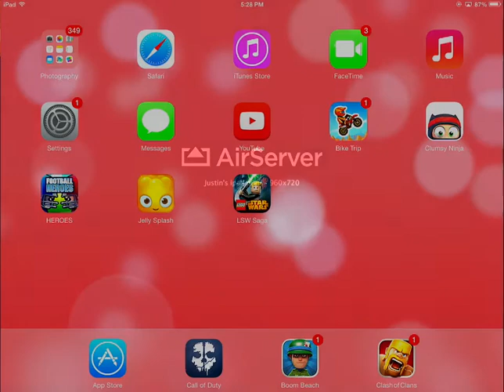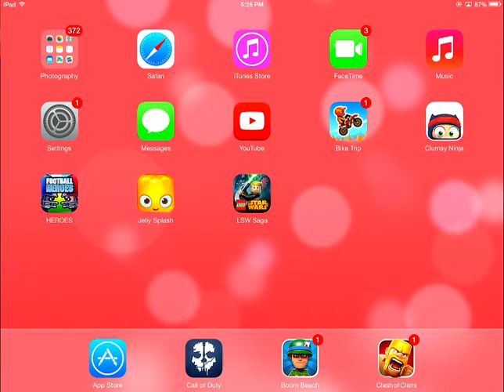Boom Beach Let's Play 18 New Series Ideas!!!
Hey, guys we are back on our fantastic boom beach that we are building up to make it stronger.